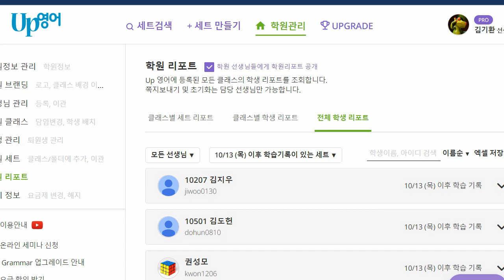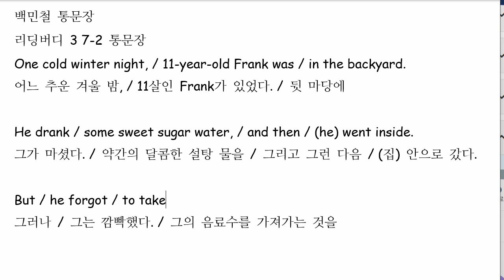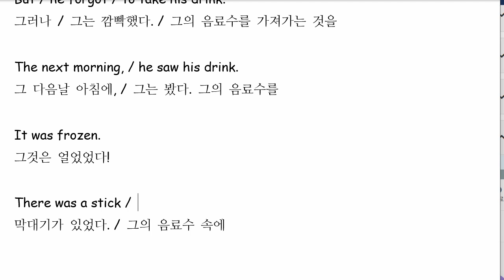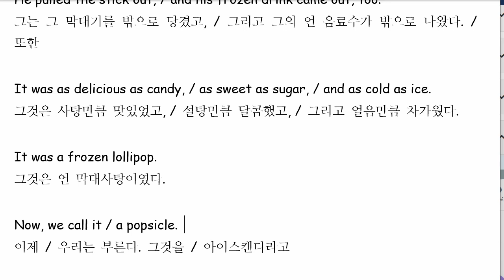백민철 2022 10 21 통문장 말하기 성취도 100